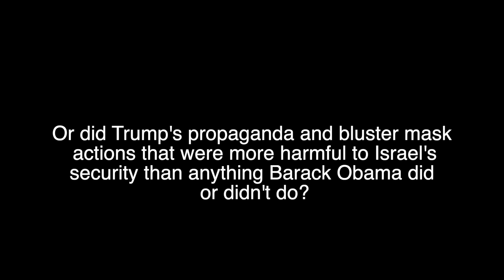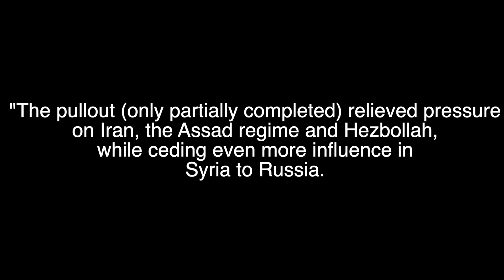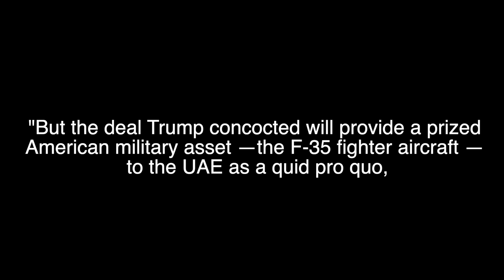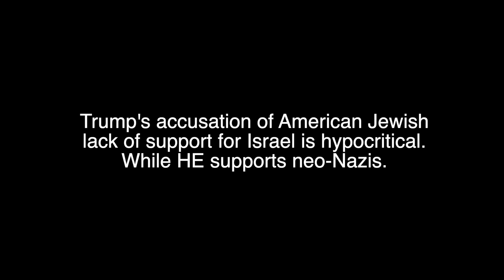"2020 - Trumpism and the Jews" - Why Trump was not actually good for Israel.